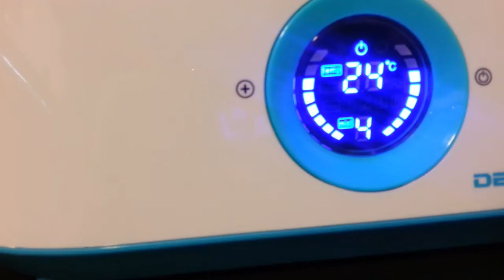Увлажнитель воздуха DEXP J-57D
Ультразвуковой Увлажнитель воздуха DEXP J-57D